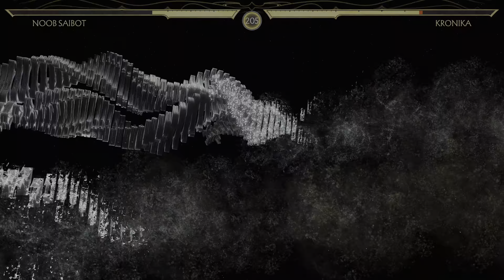MK 11' Towers of Time' as Noob Saibot vs Kronica - PS5